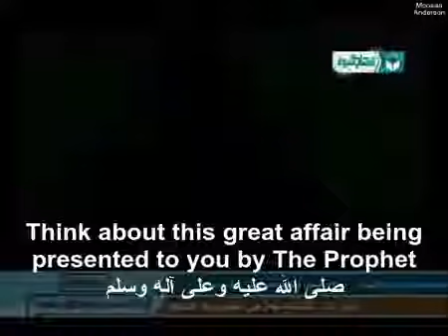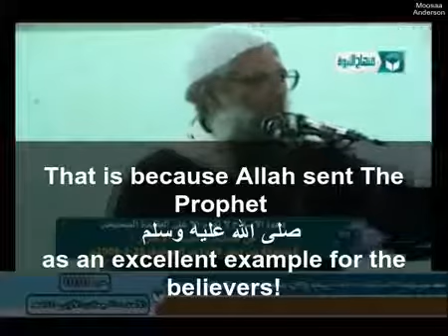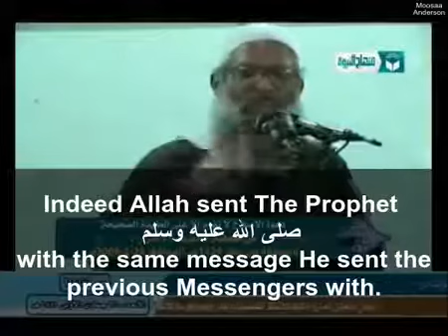Depend upon Allah & seek the means!! | Shaykh Raslan